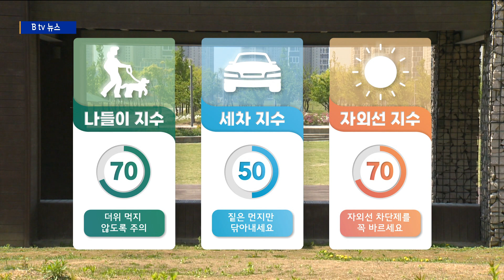[경기] 07월 04일 기상정보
오늘도 푹푹 찌는 무더위가 이어집니다. 오늘 낮 최고기온은
34도까지 오르겠고요.밤에도 열기가 식지못하면서
당분간 밤에는 열대야, 낮에는 폭염이 이어질 것으로 예상됩니다.
온열질환 걸리지 않도록 조심해야겠습니다.

오늘 하늘에 간간히 구름만 지나겠지만 낮부터 밤사이 내륙
곳곳으로 천둥, 번개가 치면서 강한 소나기가 올 가능성이
있습니다.
예상 강수량은 적게는 5에서 많게는 60mm 정돕니다.

오늘 공기는 깨끗하겠고 하늘엔 구름 많겠습니다.
한낮 최고기온은 34도까지 오르며 폭염이 이어지겠습니다.

당분간 소나기 소식이 잦겠고요. 주 후반부턴 다시 장맛비가
예상됩니다.

요즘 열대야가 이어지면서 밤잠 설치시는 분들 많으시죠? 잠
들기 두 세시간 전 스트레칭이나 가벼운 운동으로 몸을 이완
시키면 숙면에 도움이 된다고 합니다. 또 잠들기 1~2시간
전 미지근한 물로 샤워하면 몸의 열을 식혀주고 피로를 풀
어주는 효과가 있다고 하는데요. 폭염과 열대야, 건강하고
현명하게 이겨내시기 바랍니다.

생활지수
나들이지수 70 더위 먹지 않도록 주의
세차지수 50 짙은 먼지만 닦아내세요
부패지수 70 부패 조심하세요
냉방지수 80 냉방을 충분히 하세요
자외선지수 70 자외선 차단제를 꼭 바르세요
불쾌지수 85 말조심에 신경쓰세요